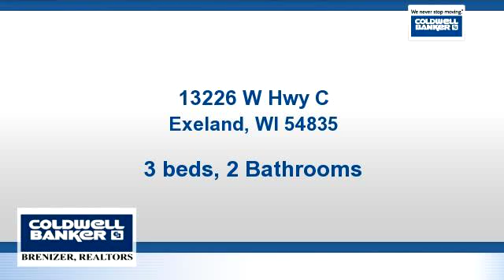Homes for sale - 13226 W Hwy C, Exeland, WI 54835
Attention hunters! Hunters paradise. This is a prime hunting property with 3 bedroom 2 bath home! 40 acres of beautiful oak, birch and pines. Prime location for Deer, Bear, and Turkey! Food plots already planted!

Bedrooms: 3
Bathrooms: 2 Bathrooms
Square Feet: 1288
Price: $135,000